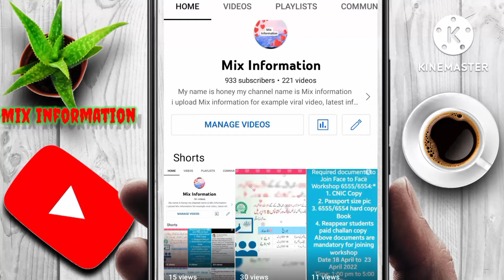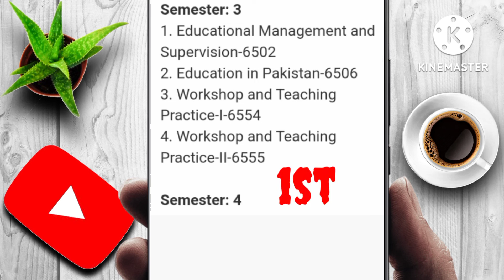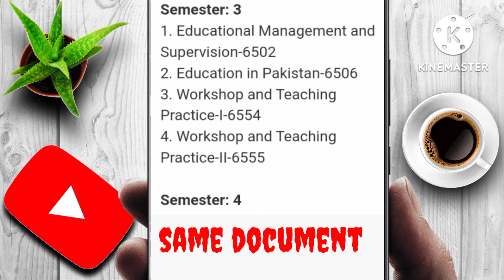Aiou Ma ka course code 6554,6555 ki face to face workshop important information new update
Aiou Ma education &Ma teacher education ka course code  6554, 6555 ki face to face workshop information new update must watch this video complete detail
Schedule check
schedule check link!